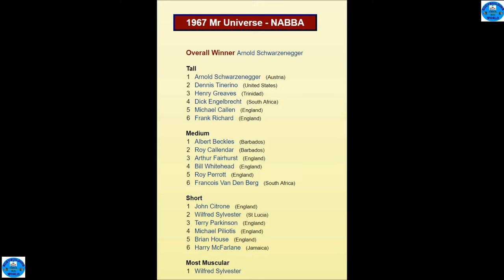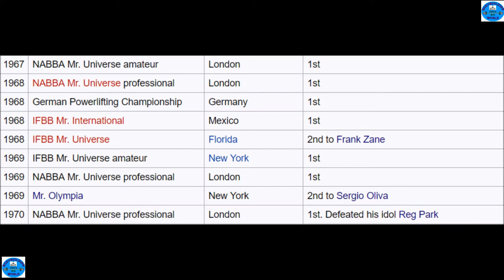Arnold Schwarzenegger and Bill Pearl Mr Universe 1967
Year     Mr Universe (Pro)              Mr Universe (Amateur)
1967         Bill Pearl                      Arnold Schwarzenegger